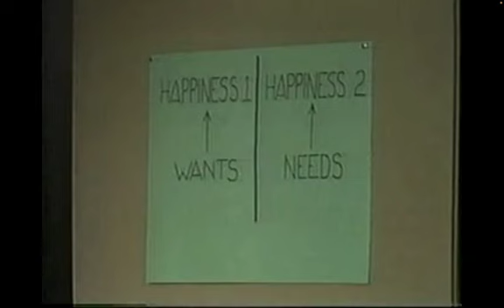The Declaration of Independence (Great Books Seminar Episode 4)